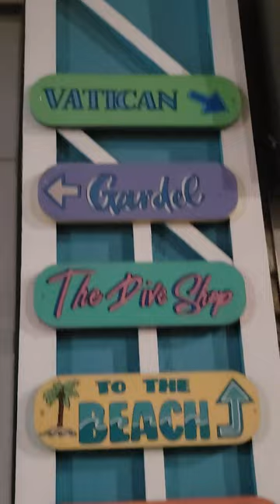The Crow plays his first ever solo gig, Eric Draven is back playing music again!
I spent the last 2 weeks preparing for my first 30 min gig!

Thanks Music City North & The Dive Shop!

1. Armando Manzanero - Somos Novios - 0:29
2. Marco Marinangeli - Mi Manchi - 3:09
3. Gina - 7:15
4. Until Tomorrow - 10:04
5. Radiohead - Exit Music For A Film - 14:00
6. Someone Not Like You - 17:27
7. For Your Love - 21:05
8. José María Lacalle García - Amapola - 25:02
9. Instrumental Outro - 27:00
10. Radiohead - Creep - 28:36